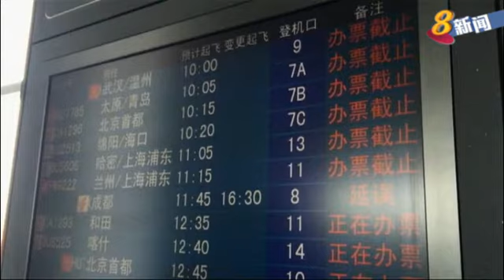中国新疆乌鲁木齐强风席卷 影响居民生活和多趟航班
中国西北部的新疆地区受强风席卷，哈密地区也引发沙尘，降低能见度。乌鲁木齐则有多趟航班受影响，上千名乘客滞留机场。